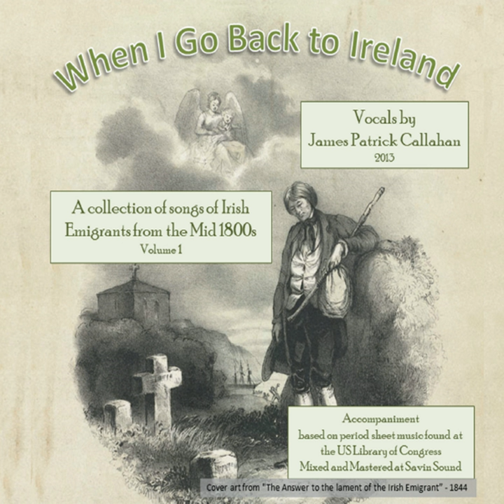Home of My Heart (Waltz)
Home of My Heart (Waltz) · James Patrick Callahan

When I Go Back to Ireland